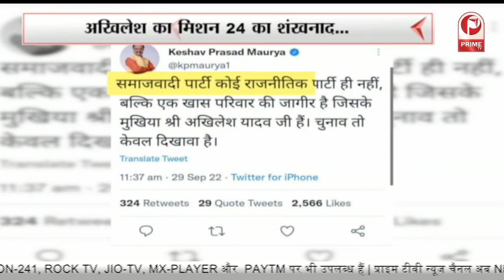अखिलेश का मिशन 24 का शंखनाद...| फिर राष्ट्रीय अध्यक्ष बने अखिलेश यादव || Prime Tv